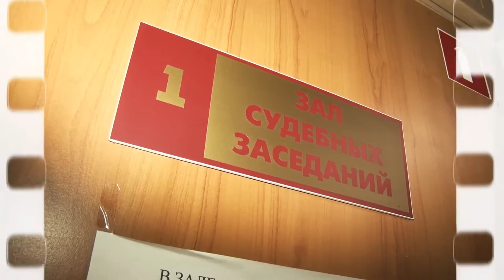Первый председатель районного суда в Волгограде — о доверии Фемиде и внутренних противоречиях